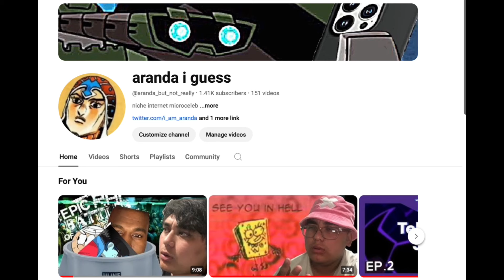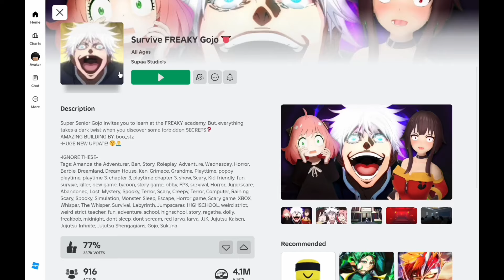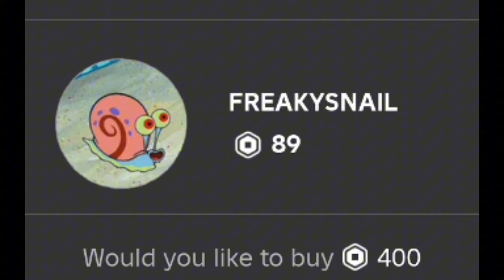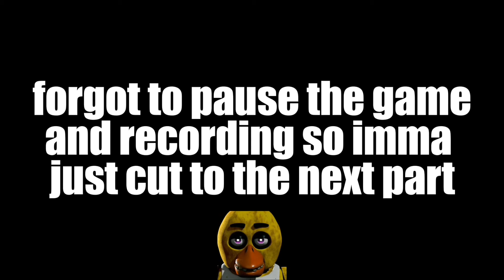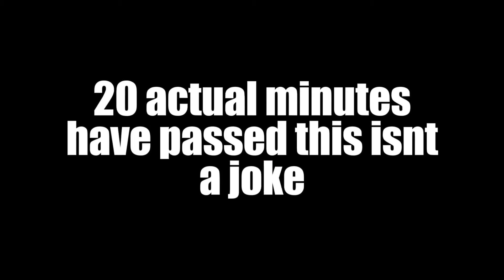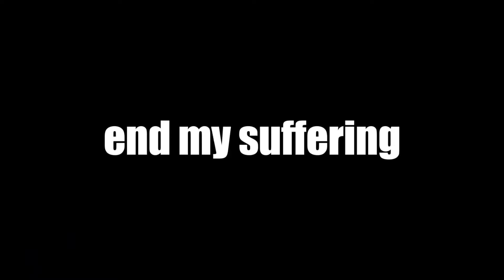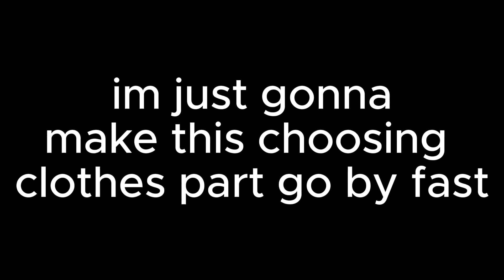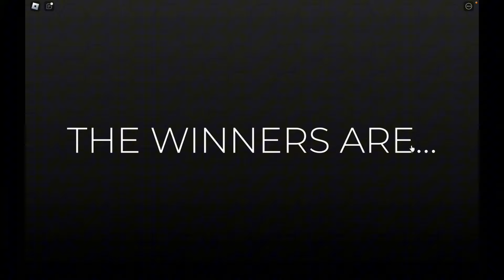Roblox but it's 𝓯𝓻𝓮𝓪𝓴𝔂 on a friday night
fun fact: I go insane in this video

Written, Directed, and Edited by Aranda